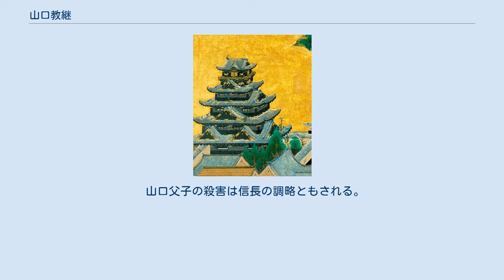山口教継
山口 教継（やまぐち のりつぐ）は、戦国時代の武将。
織田氏、今川氏の家臣。
尾張国鳴海城主。
 山口氏は周防国大内氏の一族と言われる。
桜中村城主・山口教房の子として誕生。
 尾張笠寺付近の土豪であったとみられ、永正6年12月20日（1510年1月29日）付けの文書で笠寺の笠覆寺に貢納していたことが確認できる。
織田信秀に従い、小豆坂の戦いでは当時駿河国・遠江国・三河国を勢力下に収める大名であった今川義元配下の軍勢と戦って戦功を挙げる。
しかし、年次は不明ながら、信秀と義元を仲介して両者を一時的に和睦に導いてもいる。
 信秀に重用され、三河との国境の要地である鳴海城を任され尾張南東部の備えとなっていたが、信秀の死後、子の信長の代になると、織田氏から離反して今川氏に寝返り、鳴海城を子・教吉に守らせ、笠寺に砦を構えて岡部元信などの駿河勢を引き入れて、自らは中村に立て籠もった。
教吉はここで出陣してきた信長と戦い、引き分けている（赤塚の戦い）。
 教継は織田方の大高城、沓掛城を調略を用い奪取したが、その後駿河へ呼び寄せられ親子共ども切腹させられた。
 山口父子の殺害は信長の調略ともされる。
なお、似たような経緯で尾張戸部城主・戸部政直も死に追いやられており、教継と同一人物と見る向きもある。